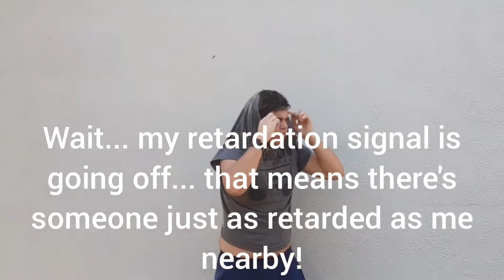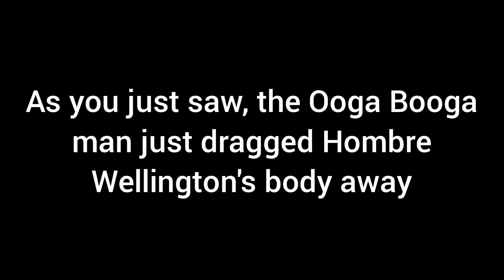Ooga Booga Man 3 The Quest To Find Hombre!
More RCU videos to come in the near future...